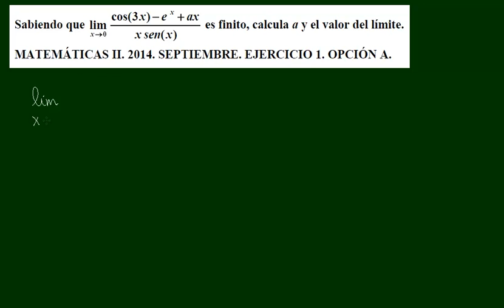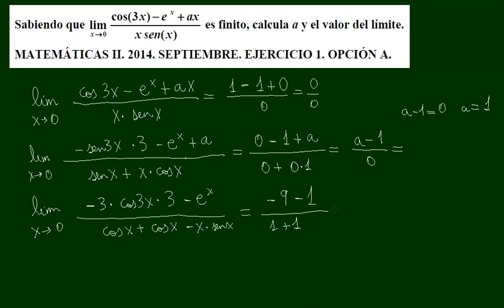Matematicas II 2014 Septiembre Ejercicio 1 Opcion A Academia Usero Estepona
Matematicas II 2014 Septiembre Ejercicio 1 Opcion A
L'hopital y calcular un parametro